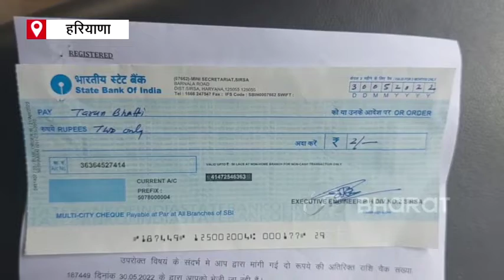RTI कार्यकर्ता को तीन महीने के बाद मिला 2 रुपये का चेक | Haryana News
हरियाणा में एक आरटीआई एक्टिविस्ट ने शुक्रवार को तीन महीने बाद महज दो रुपये का चेक मिलने पर मिठाइयां बांटी है. तरूण को ये दो रुपये का ये चेक पब्लिक हेल्थ विभाग से मिला है. इस खुशी में आज शिकायतकर्ता तरुण भाटी ने पब्लिक हेल्थ विभाग के बाहर मिठाई बांटी.